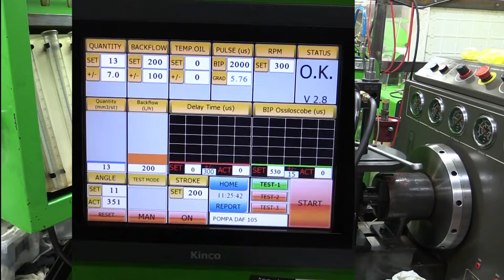Nika Service Purkštukai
Šiame kanale pateikti išskirtinai mūsų filmuoti ir kurti vaizdo klipai, pagal užsakovų reikalavimus.

Užsakymus priimame:
R&A video